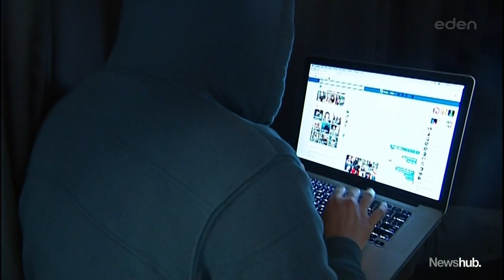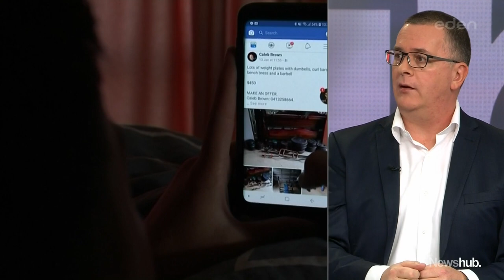What should you do if you get hacked? Expert gives tips to staying safe online | Newshub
Whanganui Mayor Hamish McDouall was the latest victim of hacking, losing access to both his personal and professional social media accounts. The recent wave of high-profile attacks sparks the question, 'what can we do to keep our accounts safe'? Online security expert Paul Brislen joins with some tips.